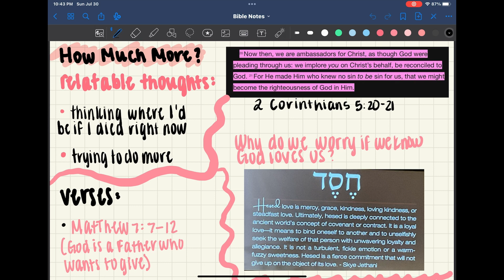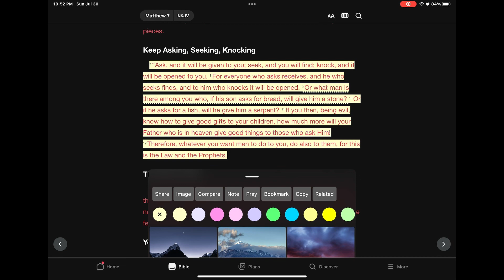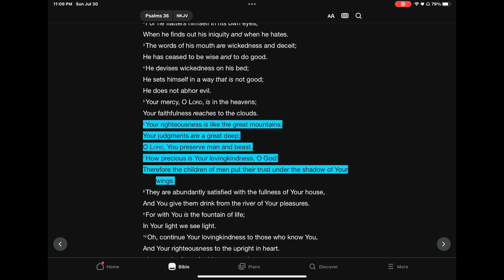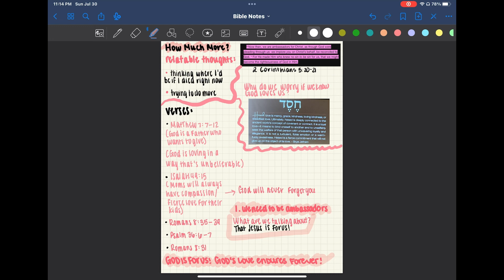Life With Madi Matt | IMPACTFUL BIBLE STUDY - How Much More? 🫤✝️💘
💘Hey loves in Christ, I hope you enjoyed this video!💘

💕CONTENT💕

Bible Study, VLOGS, Lifestyle, Mukbangs & Health